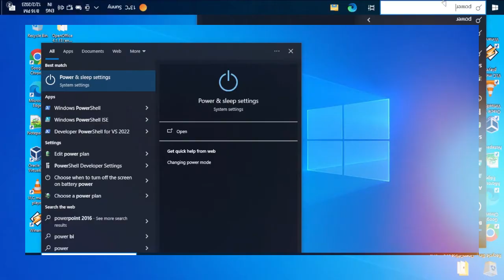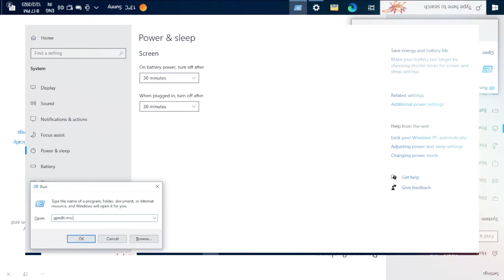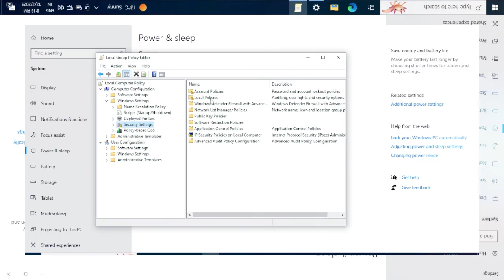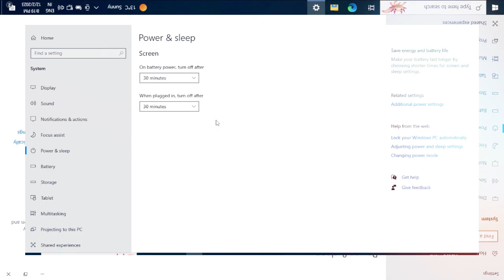Manage & Disable Auto Log Off in Windows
To prevent your Windows system from automatically logging off after inactivity, you can adjust the power and sleep settings. Here's how you can do it:
Using Power Options:
a. Press Win + X and select "Power Options" from the menu.
b. In the Power Options window, find your current power plan (usually "Balanced" or "Power Saver") and click on "Change plan settings" next to it.
c. Under "Turn off the display" and "Put the computer to sleep," set both options to a higher value or choose "Never" from the drop-down menu.
d. Click on "Change advanced power settings" to open the advanced settings.
e. In the Advanced settings, look for "Sleep" and expand it. Set "Sleep after" and "Hibernate after" to a value you prefer or set both to "Never."
f. Click "Apply" and then "OK" to save the changes.